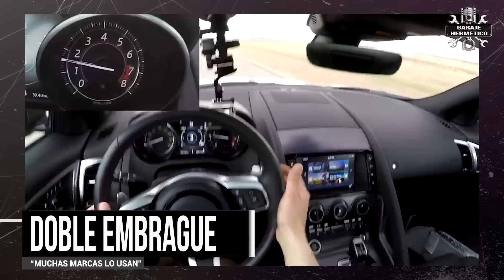Manual frente a doble embrague, ¿qué cambio es mejor?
En 2004 Porsche fue la primera marca en ofrecer un cambio de doble embrague llamado PDK como opción en sus 911…. ahora es de serie y la opción es el manual… El Mundo al revés. Muchos me habéis pedido videos de técnica y otros, comparar un cambio de doble embrague con uno manual… Hoy voy a satisfacer a todos.

Cambio manual, cómo funciona.
Hay cosas en los coches que todo el mundo cree que saben cómo funcionan, pero no todos los saben. Una de ellas es el cambio. Muchos aficionados, cuando usan la palanca creen que hay piñones que se desplazan y tienen que engranar, de ahí que, si lo haces mal, las marchas rascan.

Pues no. Lo voy a explicar de forma muy sencilla: Los piñones, todos los de todas las marchas, están siempre engranados los unos con los otros. Generalmente son la excepción de la marcha atrás. Cada marcha tiene dos pares de piñones, uno que gira al régimen del motor y otro al régimen de las ruedas.

Y os preguntaréis, “si giran locos, ¿Cómo se mueve el coche?”. Sencillo, lo que haces con la palanca de cambios es desplazar unas piezas que bloquean unos u otros piñones, según la marcha. Y antes de que esas piezas móviles lleguen a los piñones están los llamados “sincros”, unos anillos que “rozan” unos con otros e igualan la velocidad de esos piñones que giraban “libres” antes de bloquearlos.

Como funciona un cambio de doble embrague.
Para mí un cambio de doble embrague no es un cambio automático, sino un cambio manual secuencial que puede robotizarse y hacerse automático. Pero da igual que lo consideramos un manual que puede usarse en automático o un automático que puede usarse como manual, lo importante es que sepamos cómo funciona…

En realidad, más que cambios de “doble embrague” deberíamos decir “doble cambio con doble embrague”. El sistema es sencillísimo de entender. Hay dos cambios y dos embragues. Imagínate que vamos en uno de los cambios, por ejemplo, en segunda marcha. ¿Os acordáis cuando hablábamos del sensor del acelerador? Esto permite al coche saber si queremos correr menos,  reducir o correr más.

Como os decía, el coche tiene dos cambios y vamos en uno de ellos en segunda… y el otro, en función de nuestras intenciones, ya tiene insertada la primera o la tercera. Cuando el conductor en la palanca o en la leva del volante lo decide el coche no cambia de marcha, simplemente se desacopla un embrague y se acopla el otro.

Es un sistema que Porsche desarrollo en competición en 1983 en su 956 de forma experimental y que permite que sea el conductor quien cambie en las levas del volante o en la palanca, o que sea el propio coche.

¿Y cuál es mejor?
Objetivamente, no lo dudes, es más eficiente el cambio de doble embrague tipo PDK: Es más rápido, más fiable e impide que un error del conductor estropee el motor o el cambio. Por algo será que, cuando el reglamento lo permite, es el usado sistemáticamente en competición. Algo tendrá el agua cuando la bendicen.

Pero cuando hablamos de disfrutar de un coche, no siempre lo más eficiente es lo mejor. Por ejemplo, a lo mejor es más eficiente un eléctrico que un coche de combustión o es más eficiente, por práctico, una berlina que un coupé. Pero, lo digo siempre, el corazón tiene razones que la razón no entiende.

Y es que entiendo perfectamente a los puristas que se gastan el dinero en un Porsche nuevo o usado y eligen o buscan uno con cambio manual. Manejar bien un coche con cambio manual es un verdadero placer y además sientes que haces algo que no todo el mundo es capaz de hacer. A mí me pasa cuando voy por carretera de curvas, trazando fino y haciendo cambios perfectos usando el punta-tacón.

Conclusión.
No, la conclusión no es si es mejor uno que otro, sino si es mejor o peor para ti. Desde siempre el mundo del automóvil ha tratado de “democratizarse”. Al principio de su historia, conducir un coche no era fácil y no lo hacía cualquiera, solo profesionales, los famosos “chauffeurs” que en español pasó a ser chóferes, o gente adinerada aficionada a la velocidad.

Para correr en circuito, no lo dudo, prefiero un buen secuencial, pero para mi coche de cada día, para disfrutar conduciendo no necesariamente “a toda pastilla” sino disfrutar de conducir bien… a lo mejor, si me comprase un Porsche 911 ahora, lo pediría con cambio manual… ¡soy un friqui!

Coche de día.
He elegido como coche del día al “Halcón milenario”. No, no me refiero a la nave de Han Solo sino al Seat León MKII con el que disputamos las 24 Horas de Montmeló en el año 2008, que tenía cambio de doble embrague. Esto lo conté con detalle en un vídeo del área de miembros… Fue el primer coche con cambio de doble embrague que conduje en circuito y la experiencia fue alucinante.